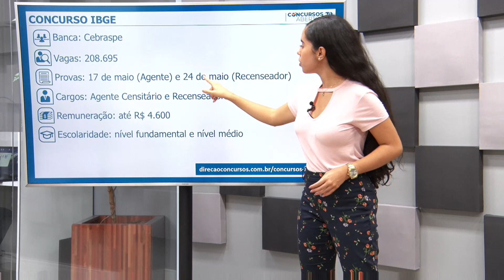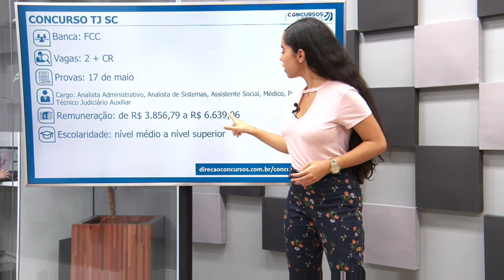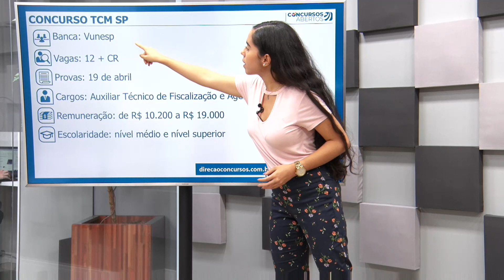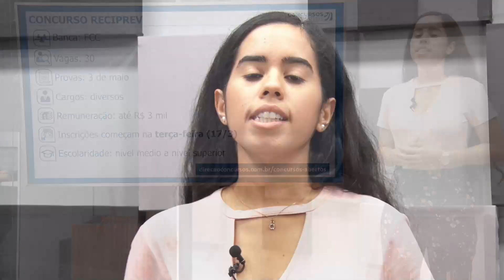Concursos abertos nesta semana (15/03 a 22/03)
🦅 Conheça nossas Assinaturas e estude com o melhor material do mercado Confira os concursos abertos na semana de 08 a 15 de março de 2020.